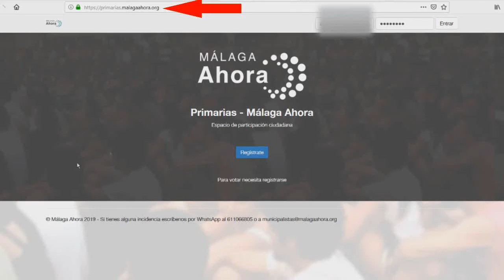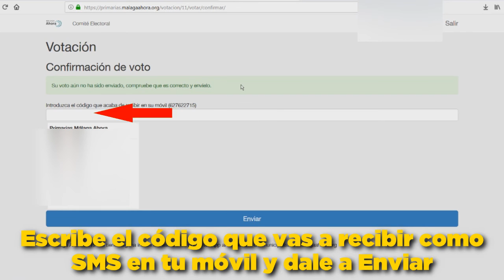Primarias Málaga Ahora ¿Cómo votar?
Tutorial para votar en las primarias de Málaga Ahora